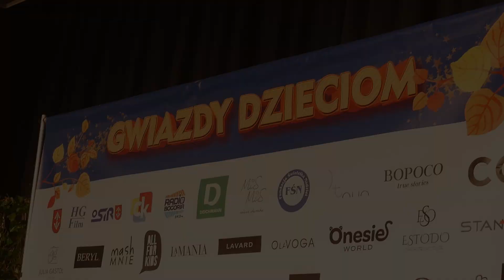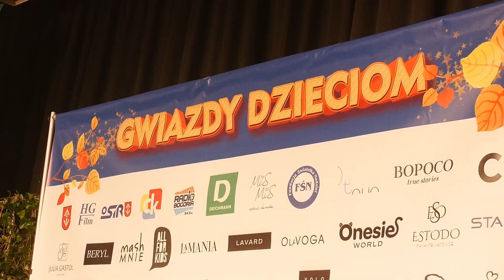Jak ważna w życiu gwiazd jest moda? Narożna, Strasburger, Richardson, Wróblewska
Jak ważna w życiu gwiazd jest moda? Więc ej w naszym materiale wideo.